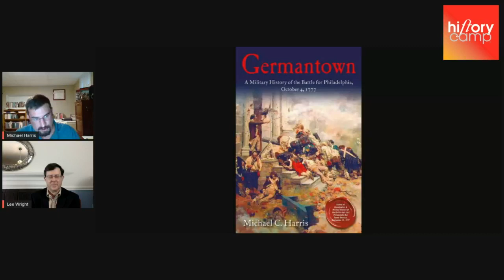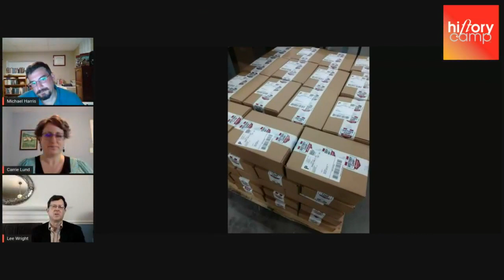Michael Harris, author of Germantown: A Military History of the Battle for Philadelphia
A History Camp Online session with author Michael Harris took place on Thursday, June 10.

Michael is the author of Germantown: A Military History of the Battle for Philadelphia, October 4, 1777

History Camp and History Camp Online is a project of the non-profit organization The Pursuit of History (ThePursuitOfHistory.org).

— Lee Wright & Carrie Lund